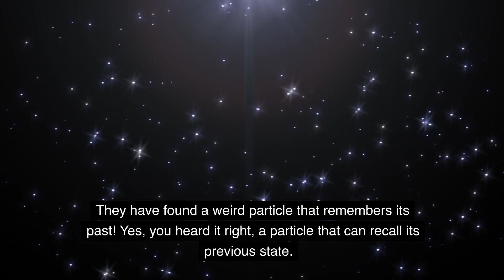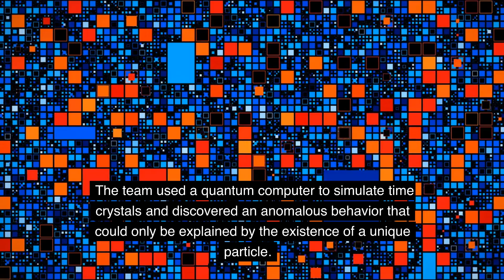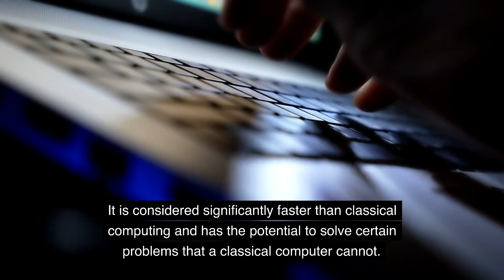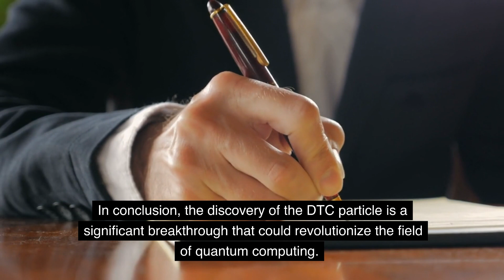Weird particle that remembers its past discovered by quantum computer!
Introducing a breakthrough discovery in the field of quantum mechanics: a weird particle that can remember its past state, uncovered by a quantum computer. Developed through rigorous experimentation and analysis, this innovation promises to revolutionize our understanding of the fundamental building blocks of matter. With its ability to retain information about its previous state, this particle offers exciting possibilities for the future of quantum computing and nanotechnology.

1.
2.
3.
4.
5.
6.
7.
8.
9.
10.
11.
12.
13.
14.
15.